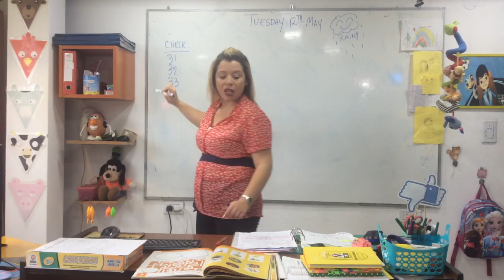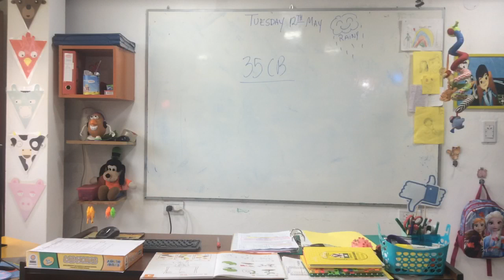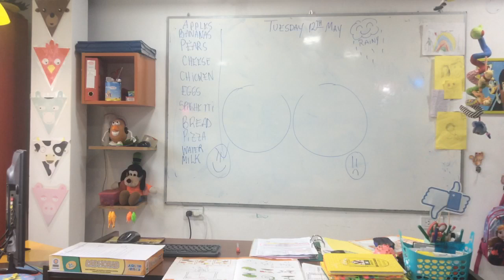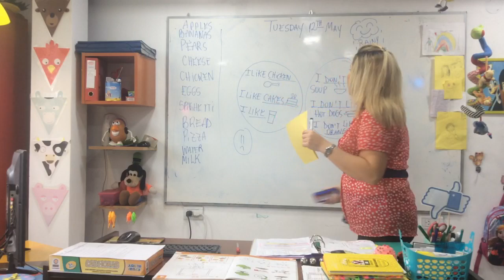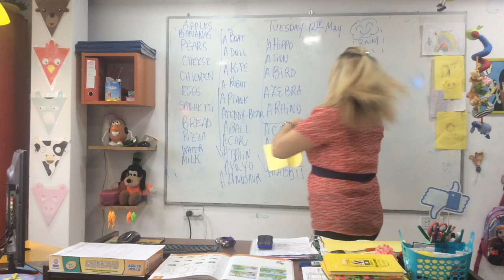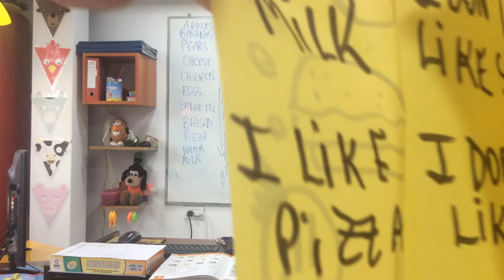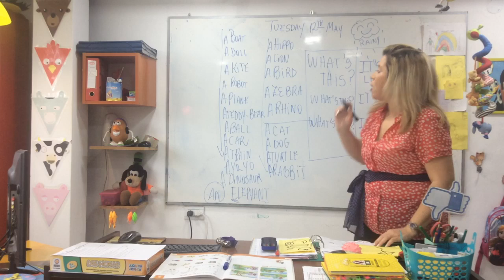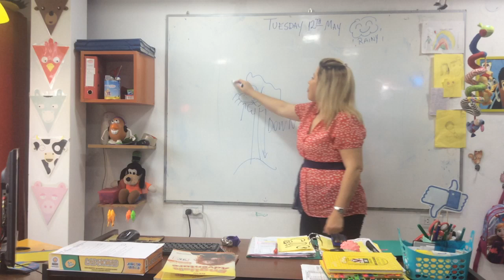VIDEO CLASE 12-05-20 JUNIORS A